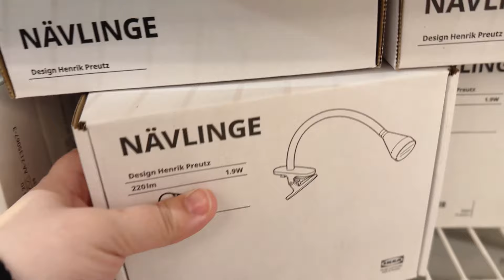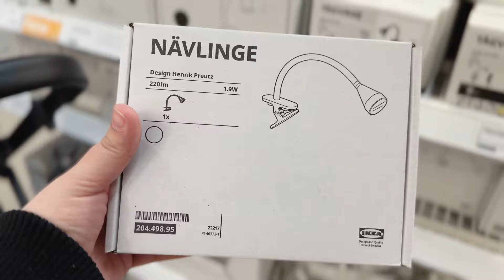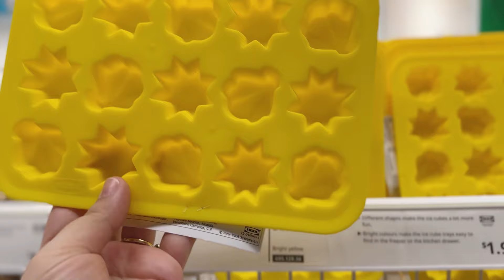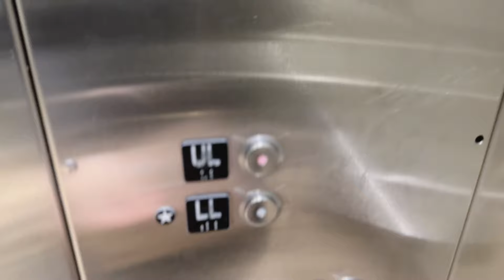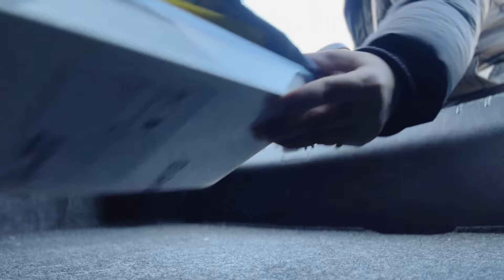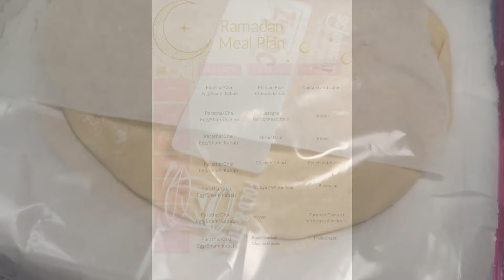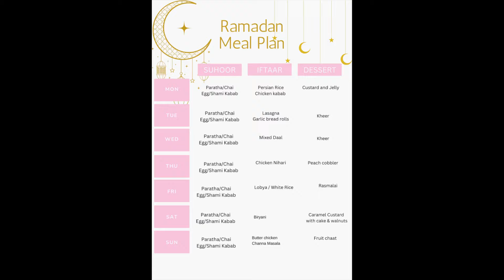Ramadan Preparation 2024 | Healthy Frozen Chicken recipes for Iftar | CLEANING and ORGANIZING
Hello and Pakhayr Raghlay!

Ramadan chicken recipes for Iftar
Ramadan food preparation
Easy Ramadan recipes for Iftar
Ramadan snacks recipes
Preparing for Ramadan